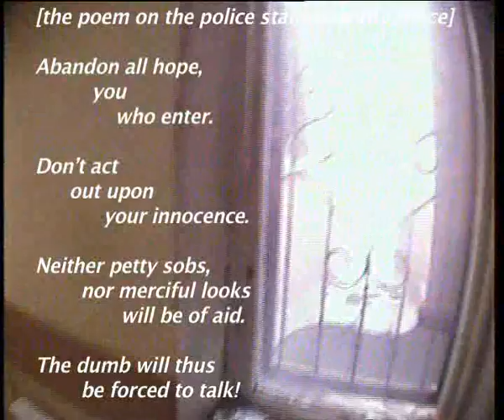VOINA HUMILIATES COPS IN THEIR OWN DOMAIN-2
VOINA group
COP HUMILIATION IN HIS OWN DOMAIN

Video in 2 parts. Part 2.

1st police station, City of Mytishy;
Yubileyny area police station, City of Korolev

The action is set on the eve of the inauguration of president Dmitry Medvedev -- "the Puppy Bear".

In it's latest action the Voina group decorates police stations around the Moscow area with the image of the Puppy Bear the day before the presidential inauguration on May 7. Voina organizes a team of high school students to present the image of the newly elected leader and question the professional ethics of Russian police.